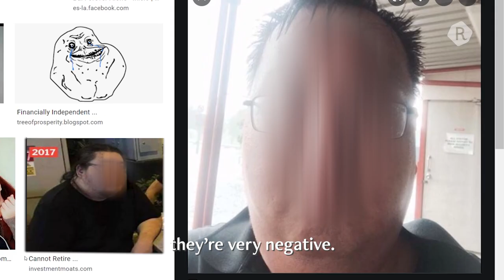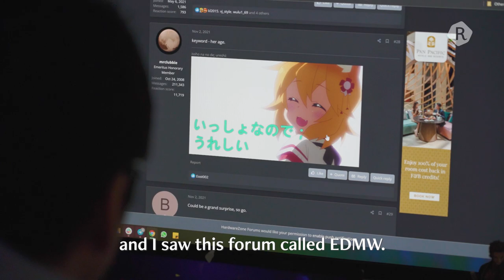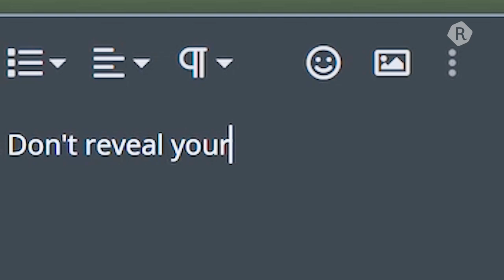On Being Fat & Lonely: The BBFAs of HardwareZone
Have you ever felt ostracised because of the way you looked?  BBFA, also known as Bui Bui Forever Alone, is a label used exclusively in Singapore to describe someone who is socially awkward and has difficulty finding love.

@LocalITGuy, a HardwareZone user and self-proclaimed BBFA, shares his personal struggle with navigating feelings about physical appearances, and what the BBFA community means to him.

Rice is a digital media platform that tells Southeast Asian stories from the perspective of those who have lived and grown up in this region.